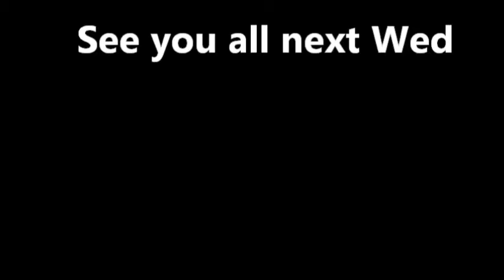MABL 2011 year end video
Manatee Adult Baseball League 2011